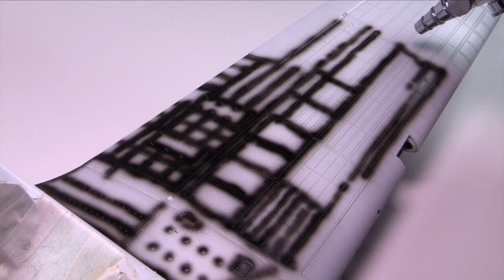Teaching Techniques #1 Part 3: Painting basics, Decals & Pin Wash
This is the third part of my Original DVD created in 2013 in a series called "Teaching Techniques"

This video contains Chapters 5 and it covers the Painting basics - airbrush operation, undercoating, pre-shading through to the basic colours. We then look at the application of decals and some basic pin washing to finish off the video.

Although there are lots of good tips in this video, it is a bit dated and many more new techniques and products will be featured in future new videos, so stay tuned